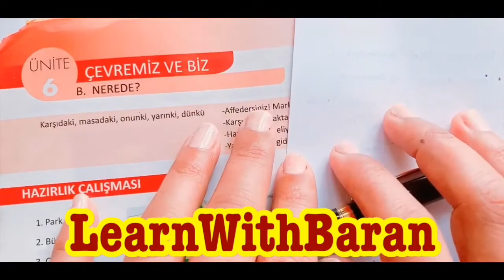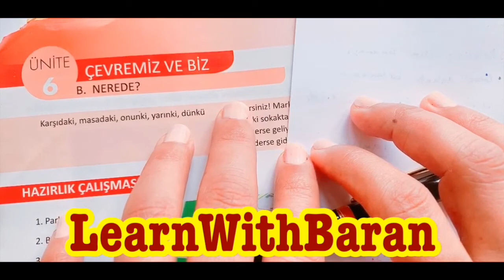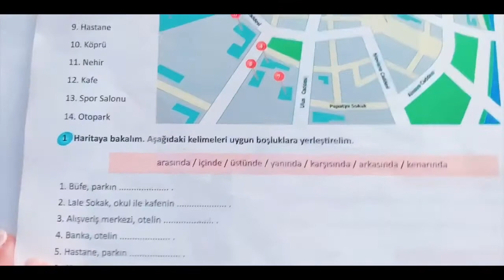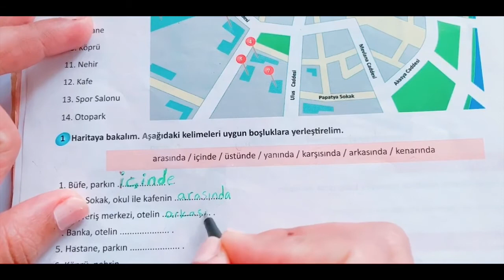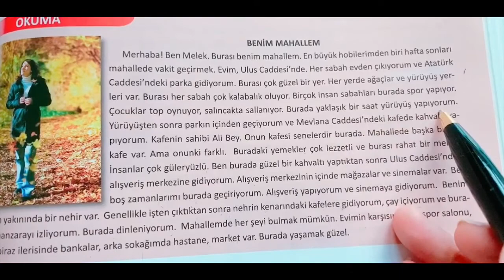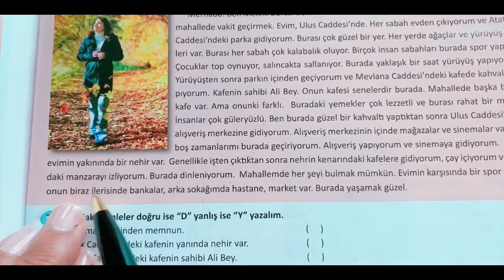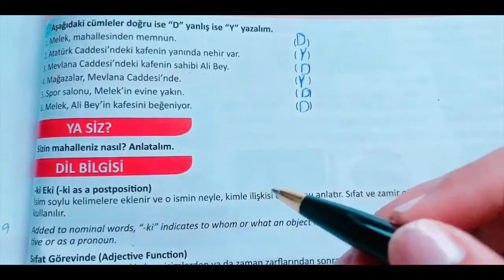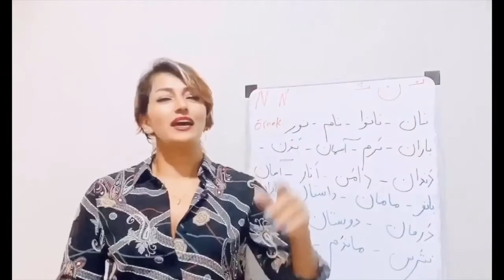آموزش زبان ترکی استانبولی به روش باران ||A1 درس پنجاه و سوم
**سلام و درود به همه دوستان عزیز
  این جلسه را با آموزش درس ششم کتاب استانبول   صفحه ۳۹ و ۴۰ کتاب کار را به صورت کامل تمرین ها را با ترجمه کلمه ها توضیح می دهم
list=PL5SzAsJdSSBbWmdQgQKBRiHBGrjZxWbjG
 اولین جلسه از کتاب استانبول سطح اول: در این درس شما با الفبای ترکی به صورت کامل آشنا می شوید و نحوه تلفظ دقیق حروف را با کمک نکات کلیدی درباره بیان آنها یاد خواهید گرفت .
 اگر تازه قصد یاد گرفتن زبان ترکی استانبولی را دارید با لینک زیر به می توانید به تمام درس های  کتاب استانبول دسترسی خواهید داشت Istanbul A1
همینطور در این کانال کتاب استانبول سطح دوم را آموزش می دهم برای دسترسی به تمام جلسات این کتاب لینک زیر را کلیک و دنبال کنید Istanbul A2
موضوعات درس ششم در این ویدیو:
**BECERİLER
- Aile, akraba ve çevreyi tanıtma
- Yer - yön ifadelerini kullanma
- Karşılaştırma yapma

**DİL BİLGİSİ
-- İsim tamlamaları
-- Ki eki
-- Karşılaştırma (daha, en)

**KELİMELER
Akrabalık isimleri
Yer - yön bildiren kelimelere
Vücudumuz
Hastalıklar

برای ادامه دار بودن این مجموعه این کانال را مشترک شوید و ویدیوها رو لایک کنید و به اشتراک بگذارید
هر شنبه  جلسه جدید این کتاب را با من همراه باشید
خوشحالم که این مجموعه دروس را دنبال میکنید با مشترک شدن و به اشتراک گذاشتن این کانال من را همراهی کنید
جلسه اول || آموزش زبان ترکی استانبولی باران ||A2 کتاب استانبول
İstanbul Yabancılar için Türkçe Ders kitabı A2
آموزش  زبان ترکی باران  کتاب استانبول سطح A1 |جلسه پنجاهم

LearnWithBaran. English,Turkish,Persian,Farsi,mevlana,French,...
my name is Baran,and i m going to teach different languages in this channel